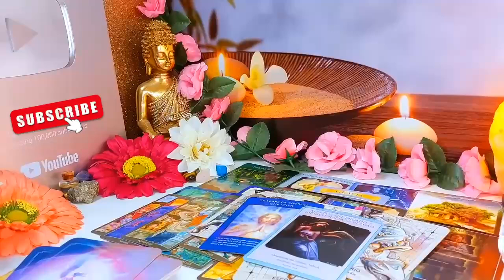GEMINI💚 You're meant to be with THIS person and nobody else!💞 AUGUST 2024 Love Tarot Reading